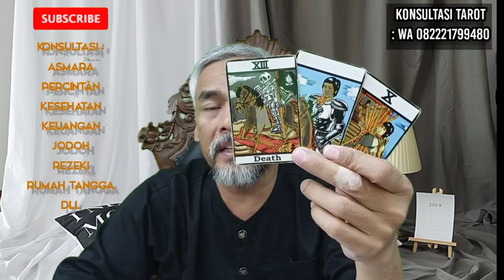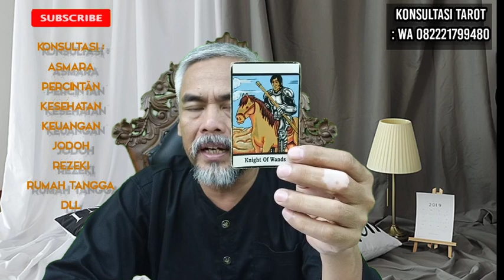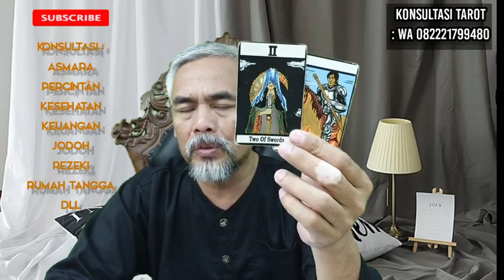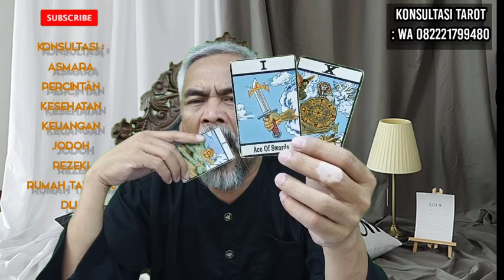3 ZODIAK BULAN APRIL YG USAHA DAN REJEKINYA LANCAR JAYA !!! ZODIAKMU DISINI